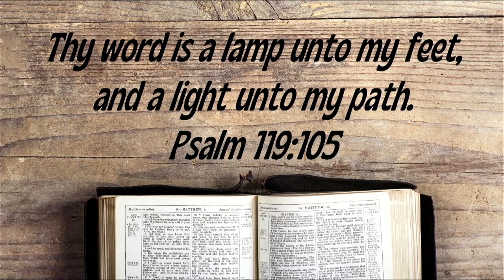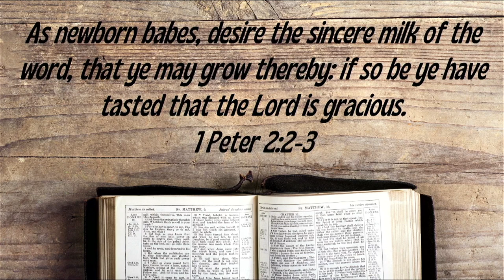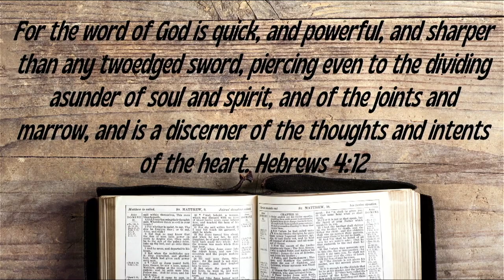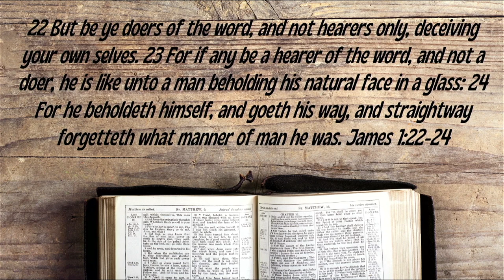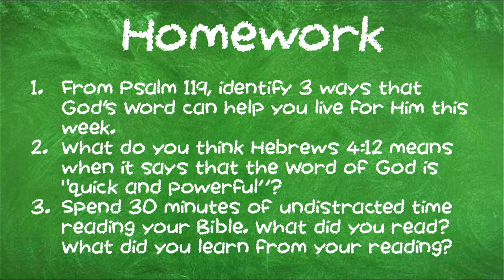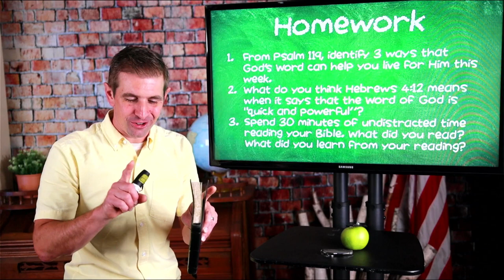Bibliology P2 🍏 September 13, 2023 💡 Homeschool Chapel